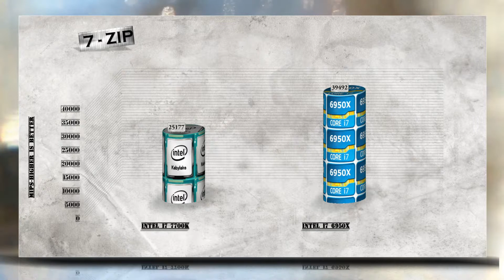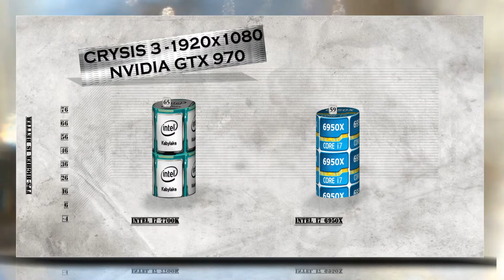7700K vs 6950X – BENCHMARK PERFORMANCE TEST – BROADWELL-E vs KABY LAKE / REVIEW AND COMPARISON /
7700K vs 6950X – BROADWELL-E vs KABY LAKE / GAMING PERFORMANCE TESTS REVIEW AND COMPARISON /

CHANNEL MAIN TEST RIG setup as following:
G.SKILL Ripjaws 4 series 16GB - 3000 Mhz - purchase link: ▶ http:/-/0vJrI
EVGA SuperNOVA 750 G2 80+ GOLD, 750W - purchase
NZXT Phantom 820 Full Tower Chassis purchase

The Intel Core i7-7700K processor is the fastest Core i7 chip in the Kaby Lake generation. This chip features a quad core - multi-threaded design. The chip is based on the latest 14nm Pprocess which delivers improved power efficiency and performance on the existing 14nm FinFET technology. The clock speeds are rated 4.2 GHz base and 4.5 GHz boost. The processor packs 8 MB of L3 cache and has a TDP of 91W. Broadwell is Intel's codename for the 14 nanometer die shrink of its Haswell microarchitecture. It is a "tick" in Intel's tick-tock principle as the next step in semiconductor fabrication.Like some of the previous tick-tock iterations, Broadwell will not completely replace the full range of CPUs from the previous microarchitecture (Haswell), as there will be no low-end desktop CPUs based on Broadwell.Some of the processors based on the Broadwell microarchitecture are marketed as "5th-generation Core" i3, i5 and i7 processors. This moniker is however not used for marketing of the Broadwell-based Celeron, Pentium or Xeon chips. This microarchitecture also introduced the Core M processor branding.Broadwell's H and C variants will be used in conjunction with Intel 9 Series chipsets (Z97, H97 and HM97), in addition to retaining backward compatibility with some of the Intel 8 Series chipsets.i7 7700k build needs a proper cpu cooler for best i7 7700K overclocking results ( i7 7700k 212 evo is a cheap air cooler option but i7 7700k liquid cooling corsair h100i v2 is a preferable solution for maintain normal temperature for higher overclock). i7 7700k quad core processor is a multitasking, rendering, editing, twitch streaming and gaming monster. i7 7700k 4k gaming requires i7 7700k 1080 ti build with maxed i7 7700k 5.1ghz overclock for up to 60 fps and above. Overclocking i7 7700K is an easy task and can go up to 5.0ghz and even 5.1ghz, 5.2ghz hitting only 80 degrees (also check i7 7700k delid guide). You can put i7 7700k in z170 motherboard or use the new i7 7700k z270 build. Is i7 7700k worth it – gaming wise yes – best choice ( i7 7700k igpu intel hd 630 integrated graphics  is a solution for casual gaming) . Watch i7 7700k Kaby Lake benchmarks comparison videos on our channel for a complete review i7 7700k kaby lake vs i7 6700k skylake.